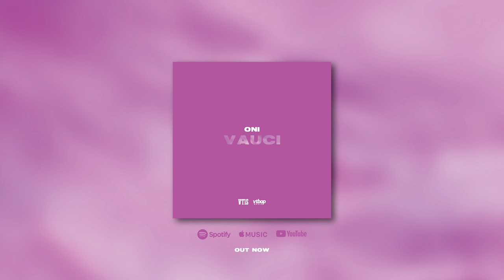VT1S - Vauci (Official Audio)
Official Audio by ONI (of VT1S) performing "Vauci"

Produced by Tropic Thunda & composed by Solo Volau